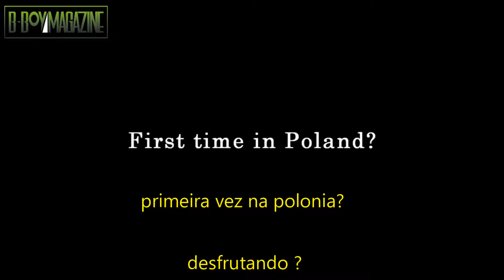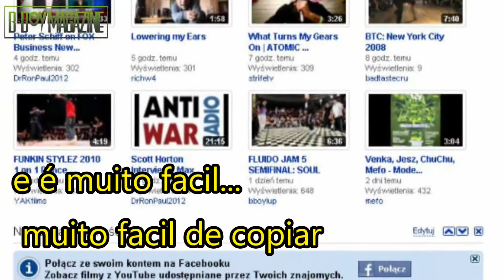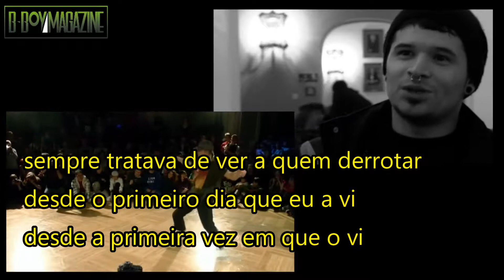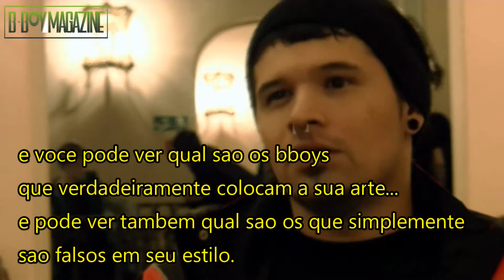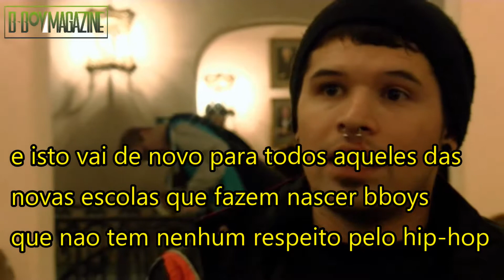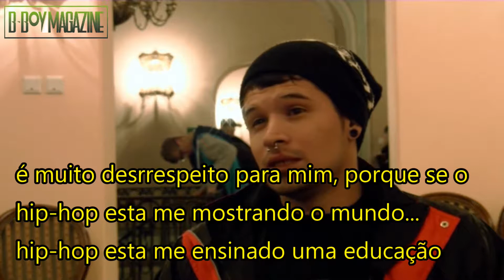Entrevista com b-boy Marlon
entrevista com o b-boy marlon de 2010
quando o mesmo foi na polonia
b-boy magazine